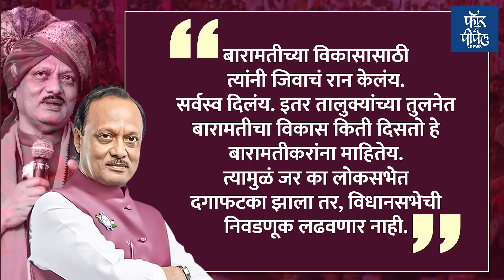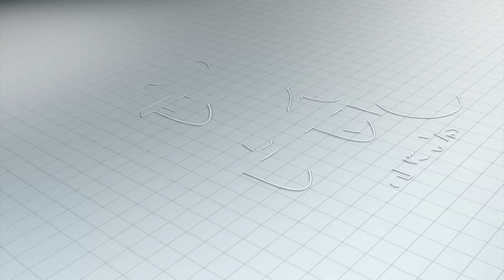बारामतीत काय चाललंय? Ajit Pawar | Sharad Pawar | Maharashtra Vidhansabha Election | Yugendra Pawar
महाराष्ट्राचं लक्ष लागलंय
बारामतीत काय चाललंय?
Sharad Pawar | Ajit Pawar | Yugendra Pawar | Baramati | Maharashtra Assembly Election 2024